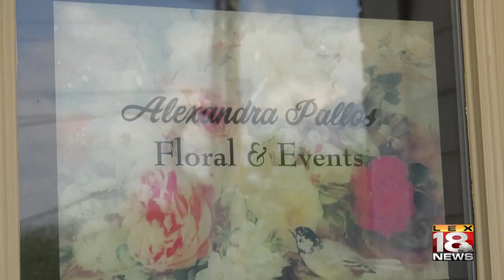Florist finds new ways to brighten days